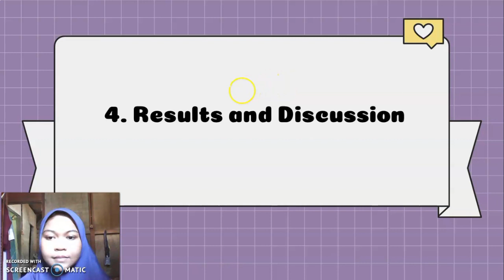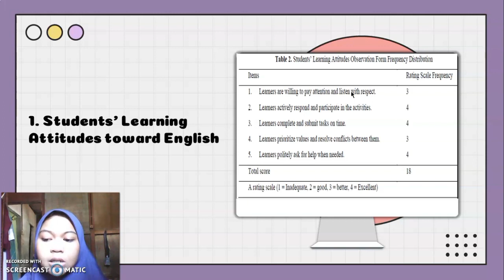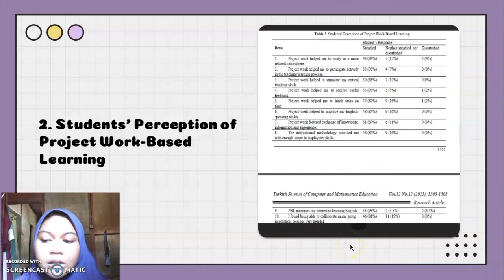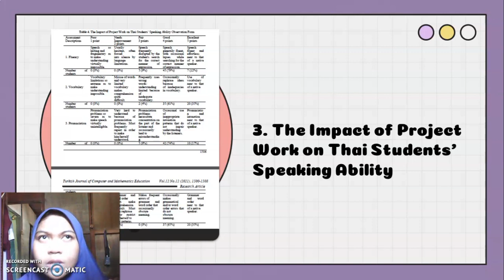Speech & Seminar on ELT (Results and Discussion) - Annisa Legina Rabiatul (A1M219083)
Assalamualaikum Wr.Wb

My name is Annisa Legina Rabiatul (A1M219083). So this is journal presentation video about "Using Project Work to Strengthen Thai Students' Learning Attitude toward Englis Language".